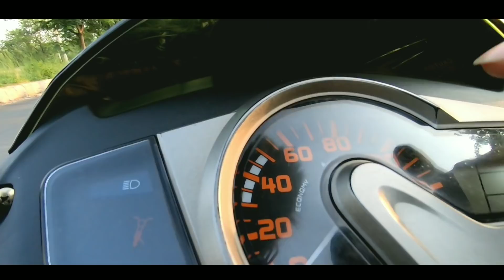My Rider Story || Hero Maestro Edge Scooter || ScooterMan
After a Long waiting I have decided to upload my own rider story with my beloved scooter Hero Maestro Edge. I got so many request about this review yet and finally I announced to upload it after 50k subscribers on my Channel and now it happened. Thanks to all my Subscribers & well wishers for staying with me till now. Together we will move ahead to make the scooter segment much more popular in Bangladesh.

If you are riding a Scooter now, You are cordially invited to Join in my " Scooter Riders BD " Facebook Group  -